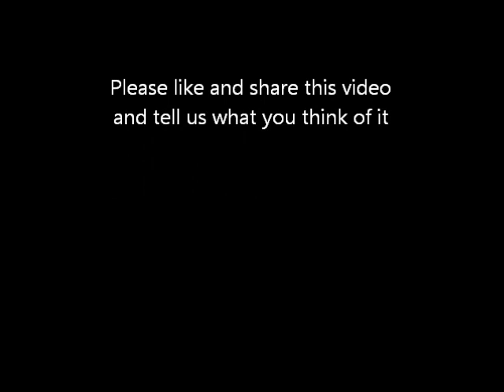trinity life chapel 3-24-2013